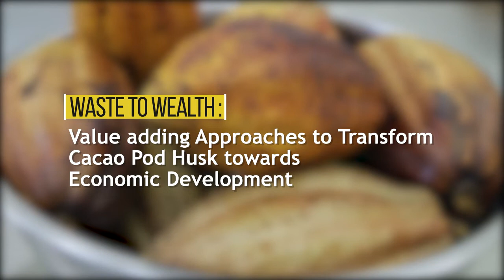Waste to Wealth: Value-Adding Approaches to Transform Cacao Pod Husk Towards Economic Development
"Waste to Wealth: Value-Adding Approaches to Transform Cacao (Theobroma     cacao L.)  Pod Husk Towards Economic Development"

"Cacao pod husk (CPH) is a waste by-product of the cocoa industry, obtained after the removal of the cocoa beans from the fruit. Approximately 52–76 % of the weight of the cocoa fruit is pod husk (Donkoh et al. 1991).  In addition, cacao pod husk waste is a problem in the cacao plantations, because they are just left as undesirable waste to rot, constituting an environmental menace and significant source of disease inocula such as black pod rot due to the presence of Phytophthora spp. (Figuiera  et al. 1993; Barazarte et al. 2008). To abate the present dilemma, economical and environmentally friendly way of dealing with the CPH waste menace is to process them to be of economic value.

Cacao pod husk is under-exploited as a renewable resource that is rich in bioactive compounds like dietary fiber, lignin, crude fiber, lysine, pectin, antioxidant compounds, minerals, etc., justifying their valorization. Recognizing the bioactive compounds content of the CPH may lead to development of a profitable commodity and subsequently this could improve the livelihood of farmers resulting to increase income, thus promoting economic development. Conversion of CPH to highvalue-added products such as ingredients for food, and organic fertilizer, its uses is a potential approach to maintain the sustainability of cacao production enabling to mitigate climate change and poverty alleviation.